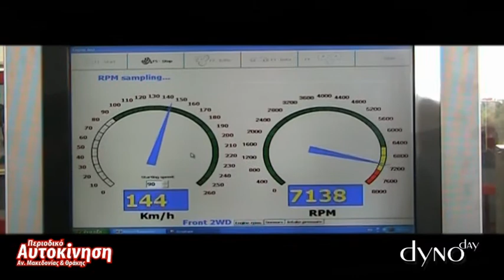DYNODAY.GR - Honda Del Sol (18)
To πρώτο οργανωμένο dynoday από το περιοδικό Αυτοκίνηση Αν. Μακεδονίας & Θράκης για τα μέλη του forum TETRAKOSARI.GR και για τους αγωνιζόμενους του ΤΕΤΡΑΚΟΣΑΡΙ.

Διαβάστε περισσότερα στο τεύχος 10.